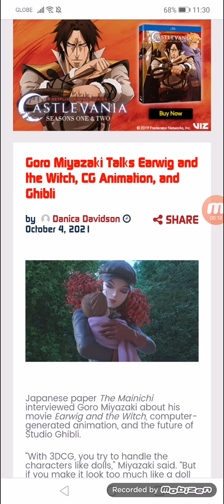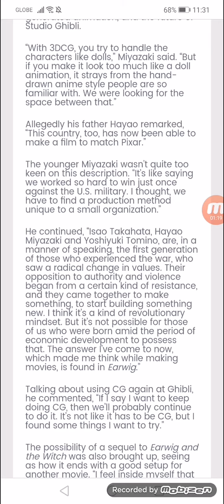Goro Miyazaki Talks Earwig and the Witch, CG Animation, and Ghibli